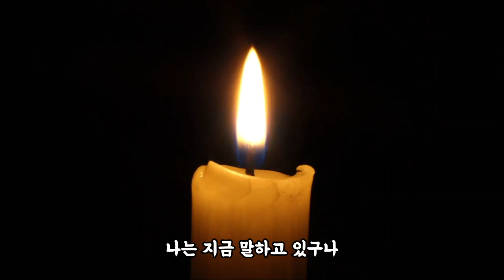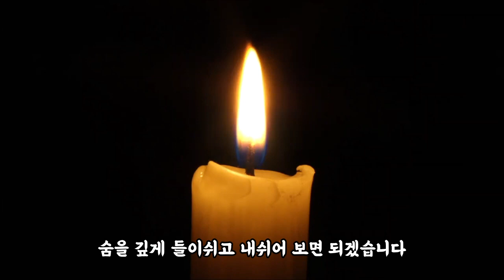[마가스님과 함께하는 집에서 하는 동안거] 8일차 감사